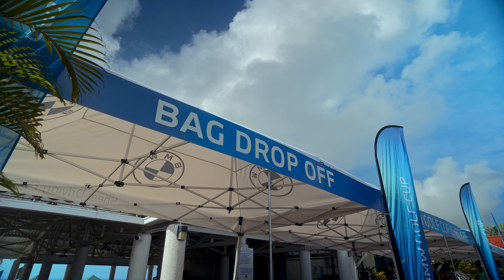BMW Golf Cup 2023 Highlights | Atkins Kroll BMW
Thank you to all who participated in our annual 2023 BMW Golf Cup!